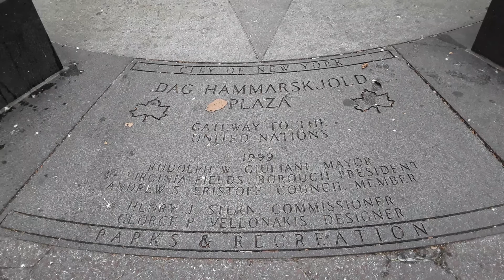New York City up close, tour of Dag Hammerskold Plaza, September 3, 2019